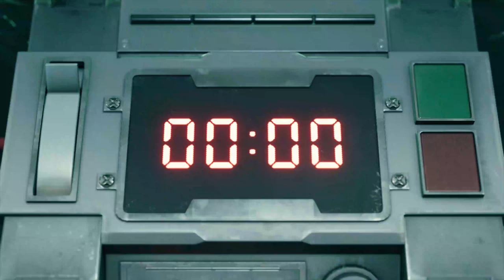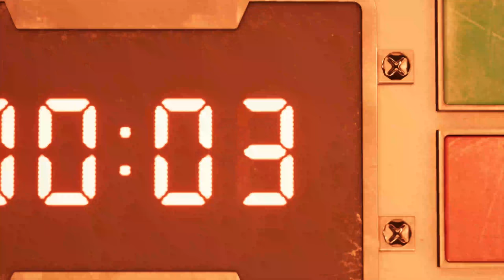FINAL FANTASY 7 REMAKE GAMEPLAY